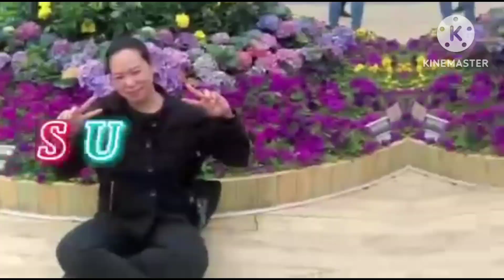Beautiful fountain in Hong Kong Park (CNY)day2